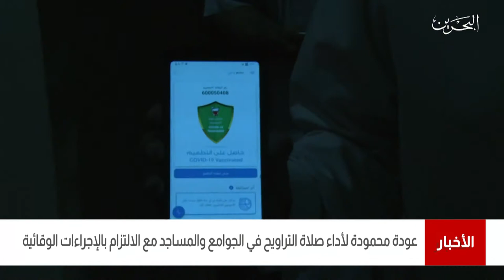البحرين مركز الأخبار : عودة محمودة لإداء صلاة التراويح في الجوامع مع الإلتزام بالإجراءات الوقائية